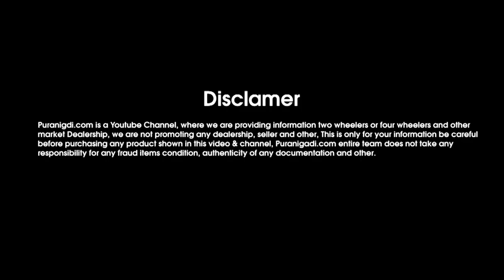👉 कीमत सुनकर होश उड़जाएगे, Low Budget Second hand Maruti Suzuki Sx4 Vxi Car, Used Car Price